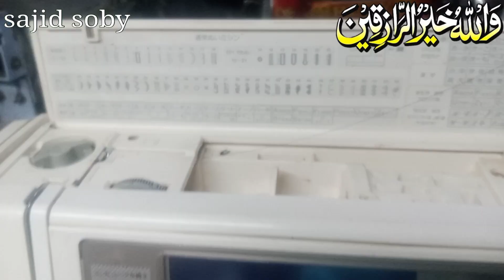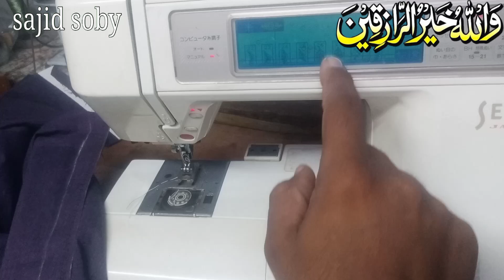janome embroidery machine//دو ڈیزائن مکس کر کے ڈیزائن بنائیں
my YouTube channel uploads videos related to Kaj Orlak Pico Embroidery Stitching and their machines.
sajidsoby
ہمارے یوٹیوب چینل پر کاج اورلاک پیکو کڑھائی سلائی اور ان کی مشینوں کے متعلق ویڈیو اپلوڈ کی جاتی ہ
sajid.soby